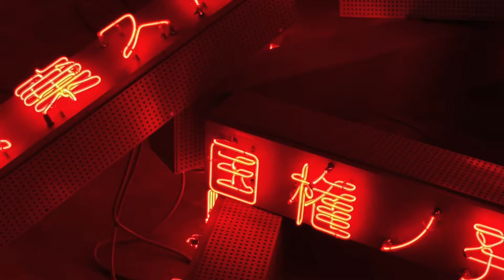YUKINORI YANAGI AT BLUM&POE